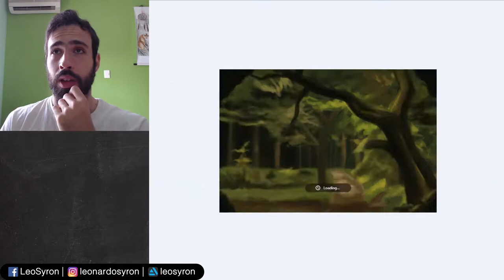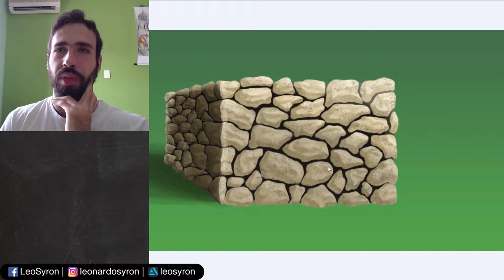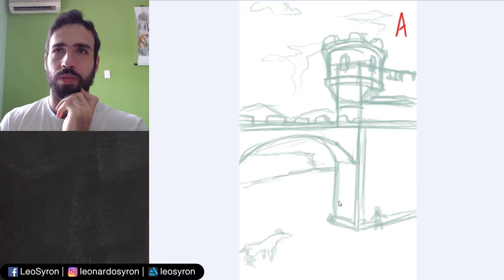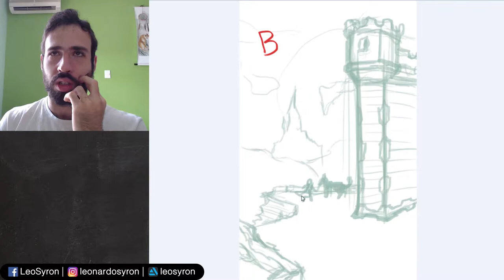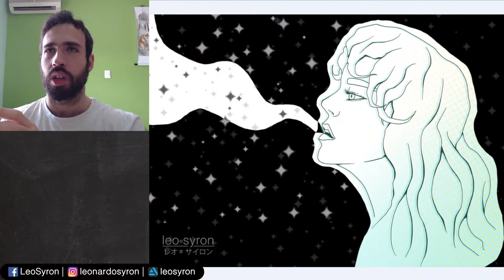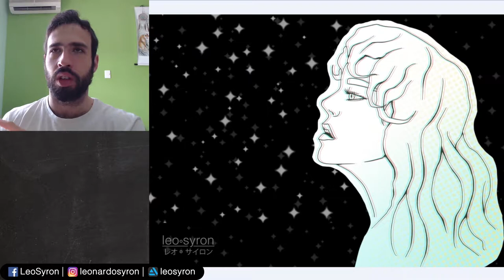NOVEMBER 2018 | Art Roundup! + VLOG